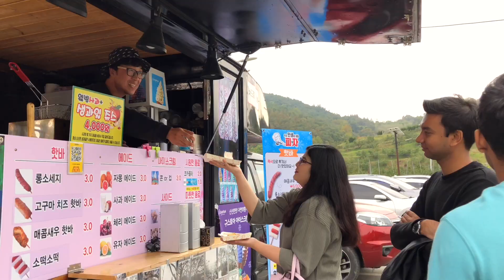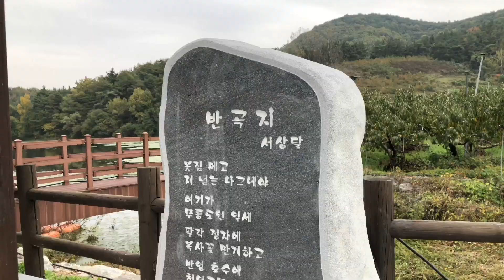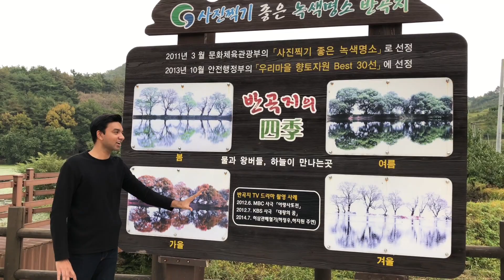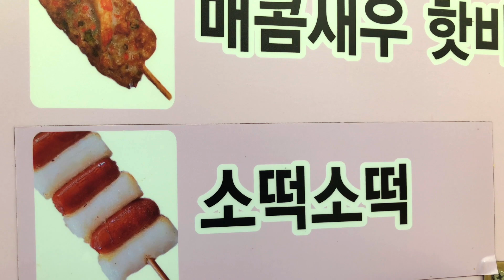Autumn in South Korea/কোরিয়ার শরৎ কাল/반곡지/ Vlog